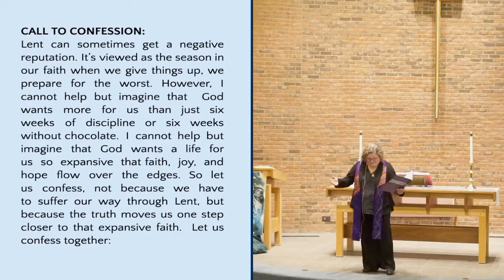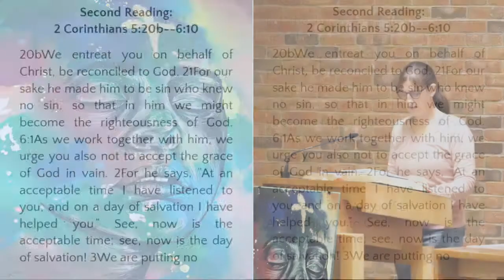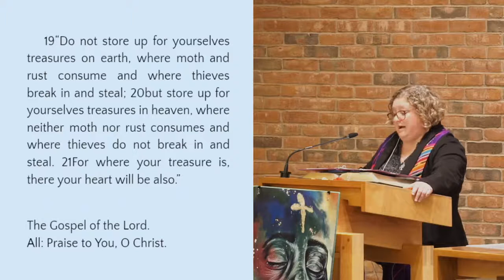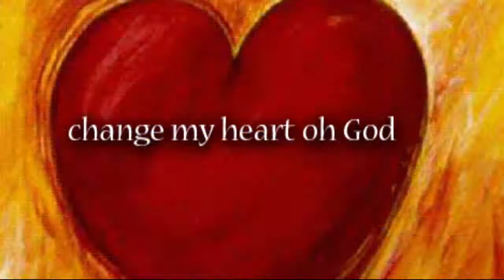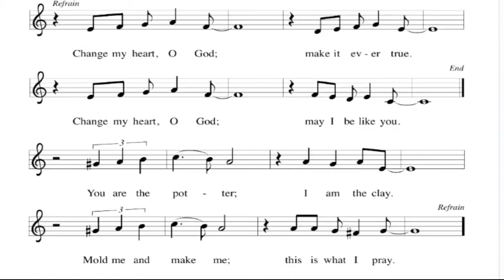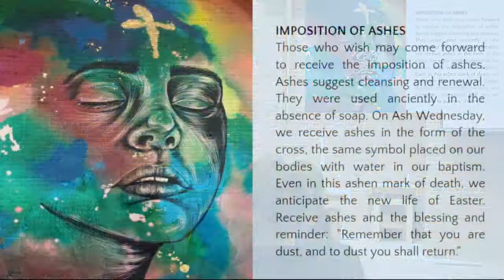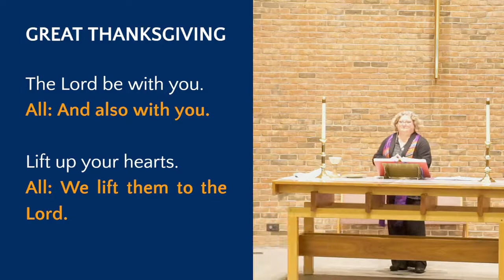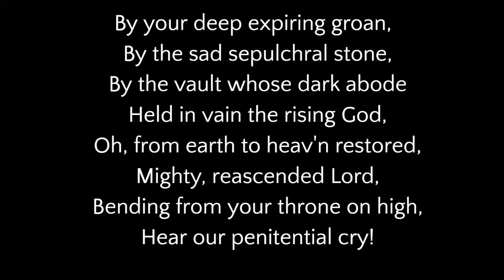Ash Wednesday 3/2/22